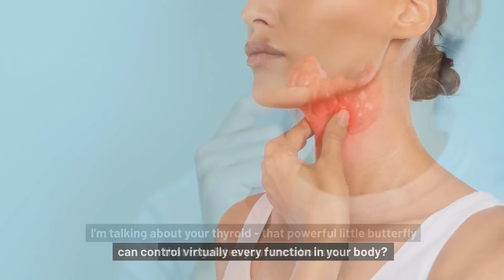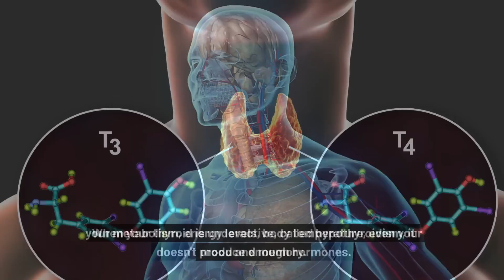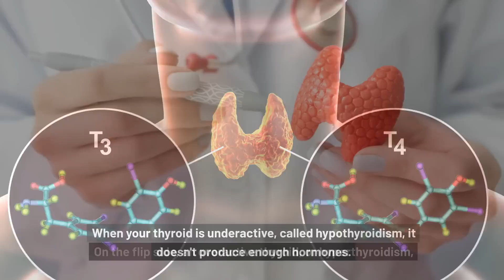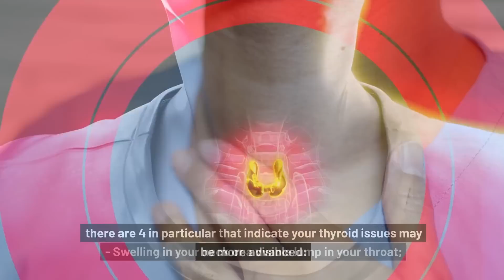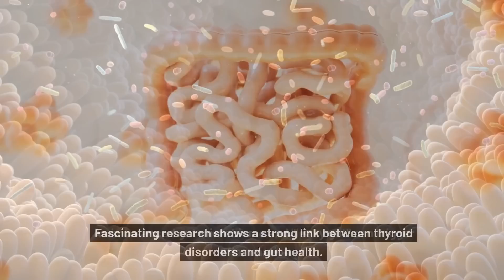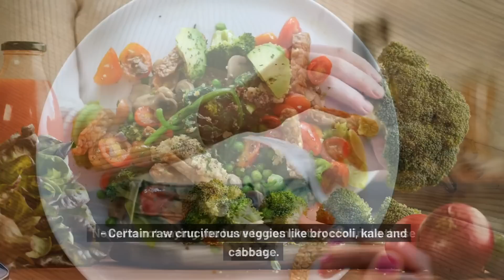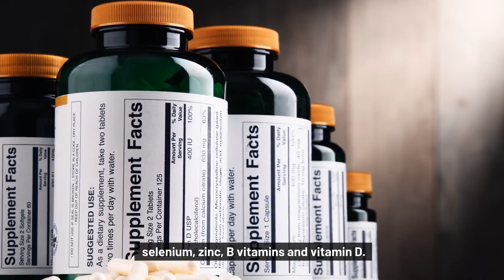This Is How Thyroid Issues Begin and No One Tells You | Signs and Symptoms of Hypothyroidism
Welcome to our deep dive into the world of thyroid health, where we uncover the often-overlooked signs and symptoms of thyroid issues, including hypothyroidism and hyperthyroidism. If you're battling unexplained fatigue, weight fluctuations, mood changes, or other puzzling health shifts, your thyroid could be the culprit.

🦋 What You'll Learn in This Video:

Thyroid Basics: Understand the crucial role of this small gland in your overall health.
Signs and Symptoms: Spot the subtle and clear signs of thyroid dysfunction.
Dietary Impact: Discover foods that might worsen your thyroid issues and what to eat to support your thyroid health.
Practical Tips: Simple lifestyle changes to enhance your thyroid function.